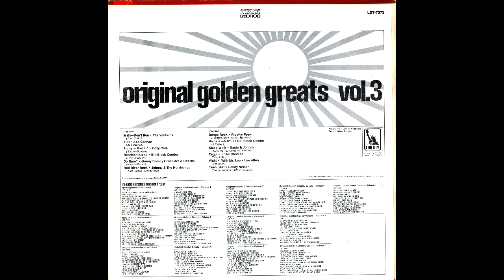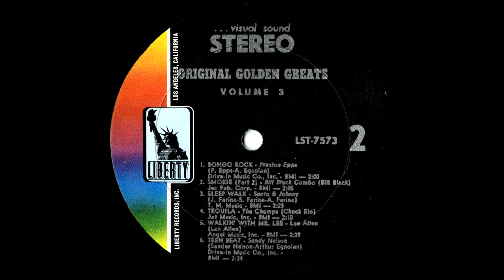19xx - Various - Original Golden Greats Vol. 3 - The Champs - Tequila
19xx - Various - Original Golden Greats Vol. 3 - The Champs - Tequila (Compilation Version)

Liberty LST-7573

Written by J. Farina - S. Farina - A. Farina
Published by T. M. Music - BMI

Manufactured by Liberty Records Inc./Los Angeles, California 90028